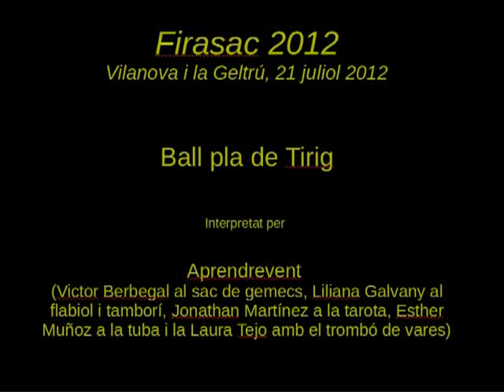Ball pla de Tirig (Aprendrevent)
El Ball pla de Tirig (Tírig és un municipi del País Valencià, a la comarca de l'Alt Maestrat) interpretat pel grup Aprendrevent format pel Victor Berbegal al sac de gemecs, la Liliana Galvany al flabiol i tamborí, en Jonathan Martínez a la tarota, l'Esther Muñoz a la tuba i la Laura Tejo amb el trombó de vares. Tot en el decurs del Firasac 2012 celebrat, com sempre, a Vilanova i la Geltrú, el 21 de juliol de 2012.